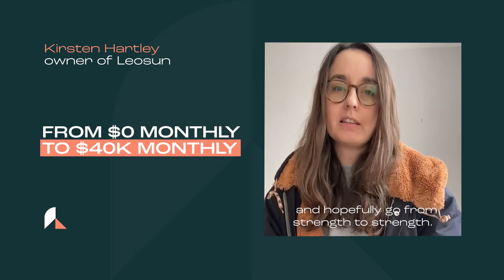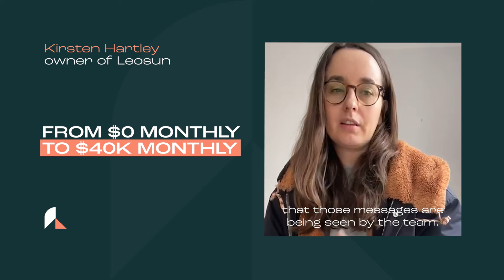Client Case Study: LEOSUN | Public Nectar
$0 to $40k monthly revenue and in the words of LEOSUN owner Kirsten: “We started seeing a great ROAS within the first few weeks”

There’s nothing more nerve-racking than launching an entirely new business online - let alone in an entirely new country!

That was the challenge for e-commerce brand LEOSUN, who asked Public Nectar to help them successfully launch their brand through Facebook & Instagram Ads campaigns.

Working closely with LEOSUN, we crafted a bespoke launch strategy and worked with them to craft on-brand and thumb-stopping creatives. Rapid-fire testing enabled us to identify profitable ads and audiences and then scale performance.

✅Launched in a complete new market/scaled the business internationally

✅Developed a completely new strategy for paid acquisitions and creative

✅WhatsApp group chat, very responsive to communication and changes

✅In house graphic designer to rapidly test creative

This month, we’re looking to work with 2-4 online stores to help them achieve breakthrough growth and start 2022 off with a 💥.

So if you:

Have strong branding and products that people love…

Have an appetite to unlock explosive growth for your brand in 2022…

Are looking for a Growth Partner (rather than just an agency) who you can trust to help you scale, and support you as you do it…